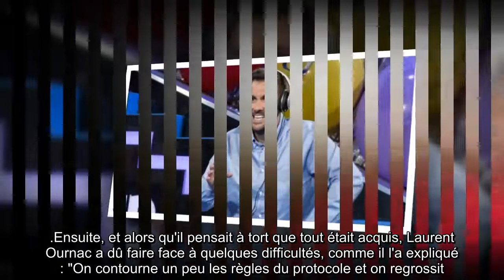✅ Laurent Ournac : pourquoi sa bataille contre l’obésité reste “rude”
✍ Laurent Ournac revient de loin. S'il renvoie aujourd'hui l'image d'un homme sûr de lui et à l'aise dans son corps, il a beaucoup lutté pour en arriver là.  En 2014, afin de préserver sa santé, le comédien, que les téléspectateurs retrouveront ce lundi 27 juillet sur TF1 dans Camping Paradis, a décidé de subir une sleeve gastrectomie, une opération qui consiste à retirer 70 à 80% de l’estomac.  Grâce à cette opération, l'époux de Ludivine a perdu plus de 50 kilos.  "Ça a changé ma vie, mais c'est un long parcours. Les deux premières années, on est hyper content, on atteint assez vite un poids idéal", a-t-il confié, lors d'un entretien accordé au magazine Voici et paru ce vendredi 24 juillet.  .Ensuite, et alors qu'il pensait à tort que tout était acquis, Laurent Ournac a dû faire face à quelques difficultés, comme il l'a expliqué : "On contourne un peu les règles du protocole et on regrossit.  C'est là qu'il faut faire attention à ne pas rebasculer dans ses vieux réflexes, parce que la  ...